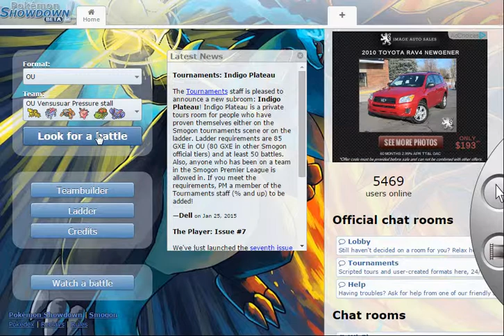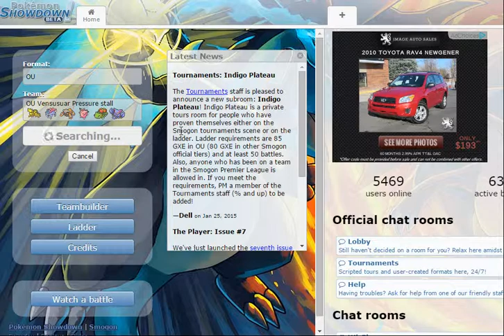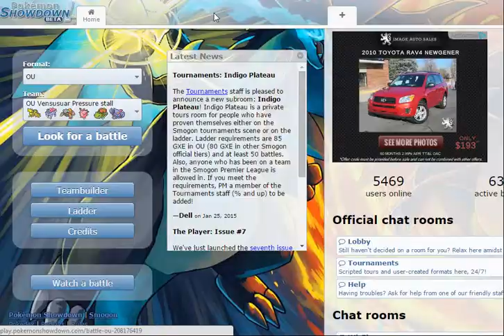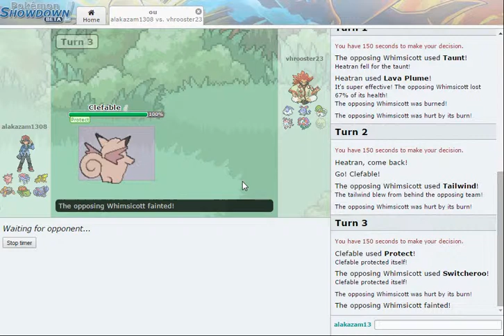Pokemon showdown Battles #1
Now that I have a somewhat decent screen recorder I can bring you some battles. I did not commentate this video. If you want me to use a team of yours send me the details and I will give a shot out. Sorry for the onslaught of bad plays. I have not had battled in a long time and was rusty.